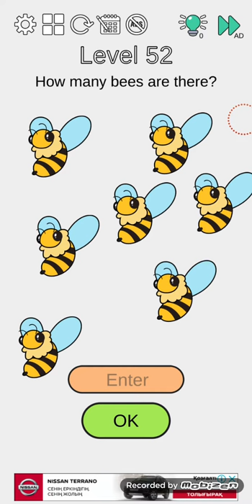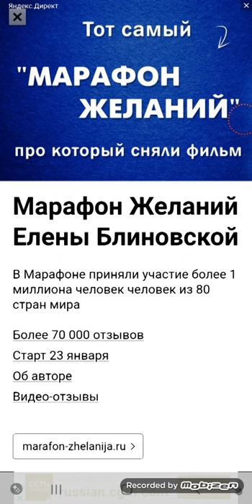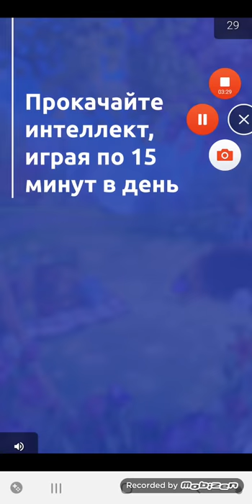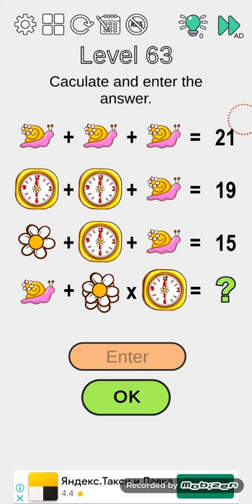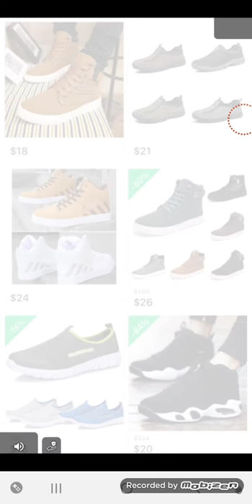Brain Think Outside Android Walkthrough Level 50-70